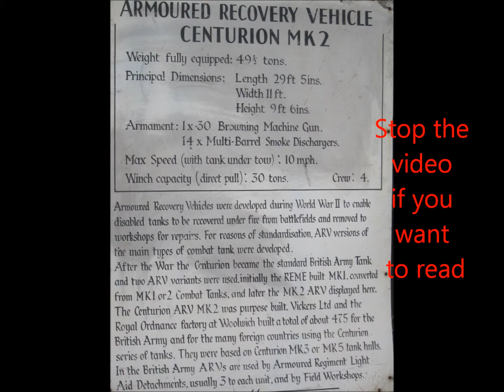Army vehicle day at Brooklands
It's Army vehicle day at Brooklands